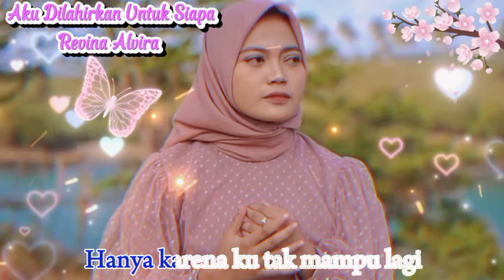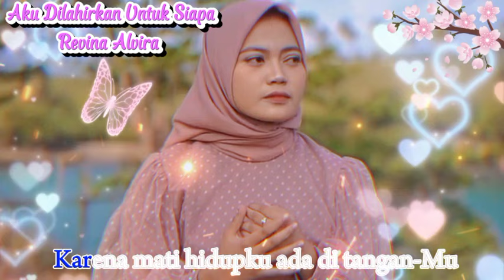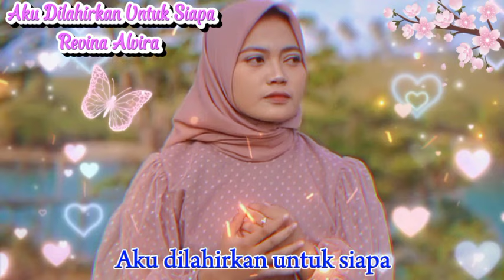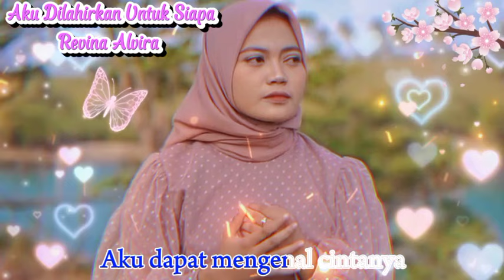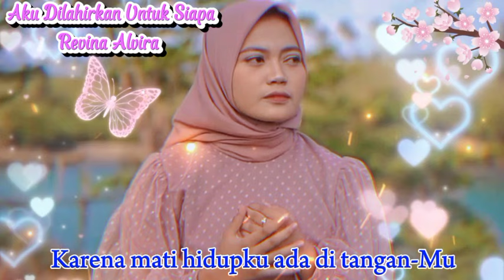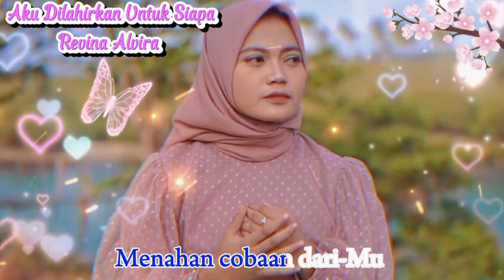Aku Dilahirkan Untuk Siapa (Asep Irama) - Revina Alvira (Cover Dangdut) Lirik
Cover Dangdut Lawas Versi Gasentra Pajampangan
Judul             : Aku Dilahirkan Untuk Siapa
Penyanyi       : Asep Irama
Vocal             : Revina Alvira

Editor Lirik    : anirohmah23.real
                       : gasentra_official

Lirik 🎶
Haruskah diriku mengorbankan lagi
Cinta yang telah Lahir di hatiku
Hanya karena ku tak mampu lagi
Menahan cobaan dari-Mu

Tuhan kini kubertanya
Sebenarnya aku siapa
Tuhan coba tolong diriku
Yang sebenarnya untuk siapa
Tunjukan coba tunjukan
Aku dilahirkan untuk siapa

Kalau bukan dari tangan-Mu
Mana mungkin aku dapat mengenal cintanya
Aku dapat mengenal kasihnya
Kalau bukan dari petunjuk-Mu

Mana mungkin aku akan dapat memilih
Di antara orang yang kucinta
Semua kuserahkan pada-Mu
Karena mati hidupku ada di tangan-Mu

Menahan cobaan dari-Mu

Tuhan kini kubertanya
Sebenarnya aku siapa